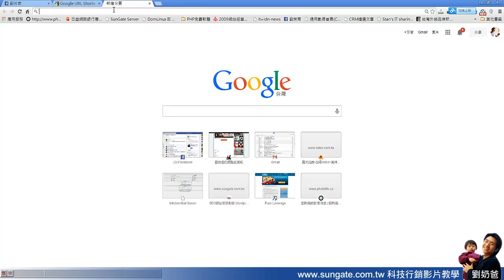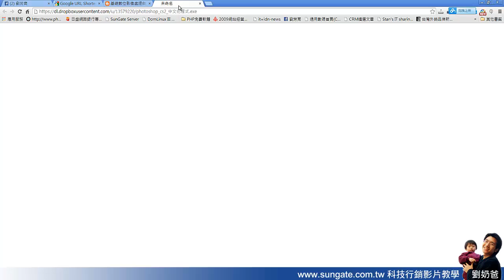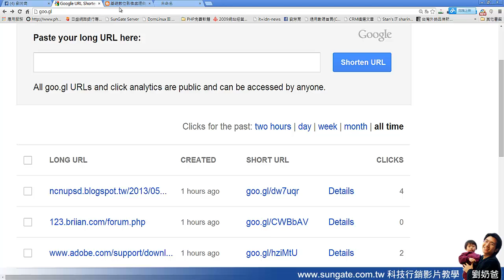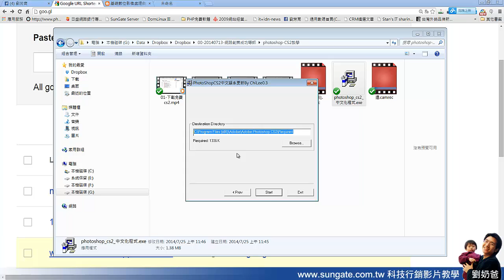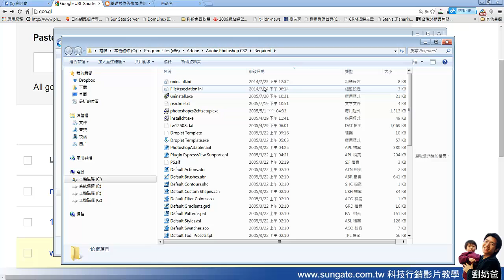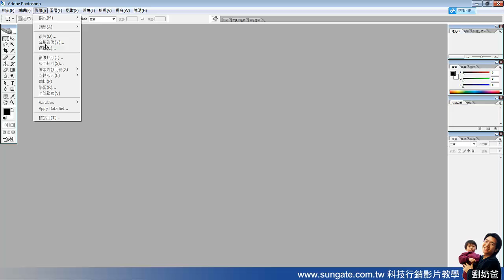第五集 網路創業之免費工具 photoshop cs2 中文化教學